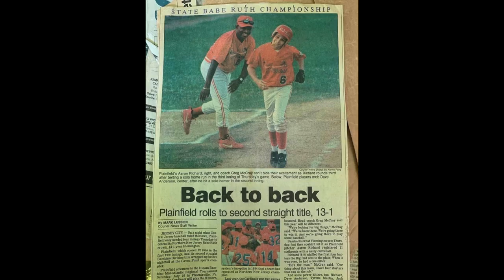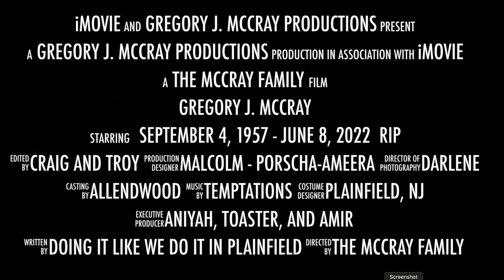September 4, 1957 - June 8, 2022 Gregory J. McCray RIP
Gregory James McCray was born September 4, 1957, in Newark N.J. to the late Edward and Yvonne McCray. He is the eldest of three children, brother Craig and sister Troy. His family relocated to Plainfield N.J. in 1967. Greg was a proud graduate of Hubbard Middle School and Plainfield High School Class of ’75. In 1983 Gregory married his high school sweetheart, Darlene. From their union Gregory and Darlene have three children, Malcolm, Porscha, and Ameera and three grandchildren, Aniyah, Rahsaan (RJ), and Amir Cree.
He was a three-star athlete who excelled in baseball, basketball, and football. His first love of baseball was cut short due to an arm injury. Greg continued to play football and basketball where he was teammates with three other Hall of Fame Members, Leon Kearney, Ben “Nokey” Johnson and Kevin Bowie. Greg received several offers to play football and accepted the invitation to attend Elizabeth City State University in N. Carolina. Tragedy struck when he lost his beloved Dad the day before he was scheduled to leave for college. Greg decided to pursue his education at Rutgers University Livingston College. He played briefly for Rutgers but was obligated to continue the family business while attending college.
  Greg graduated from Rutgers University with a BA in 1981. He was employed by United Parcel Service and later opened TC Screen Printers. As an owner of TC Screen Printers, he employed several at-risk students from Plainfield’s alternative Paul Roberson School.
Greg began coaching baseball in 1994 for the Plainfield Kiwanis Club. Greg became dismayed with the program and organized the parents and community to reorganize under the PAL umbrella. “Coach McCray” as he was affectionately called, was appointed the League President. Under his leadership, the league grew from 175 kids to over 800 kids. There were 12 Tee Ball Teams, 10 Minor League Teams, 8 Major League Teams, 3 Travel PONY Teams and 3 Girls Travel Teams.
Coach McCray coached the 12u and 13u Travel All-Star Teams to four consecutive District Championships and set a record of three consecutive State Championships.
After successful years of coaching, Coach McCray began to coach for the Plainfield Board of Education. He coached Middle School Basketball at Hubbard M.S. for 20 years amassing over 200 wins!

  In addition to basketball, he coached baseball, track and football at the Middle School and High School levels. Coach McCray played an intricate part in over a hundred athletes attending college and going on to become professional athletes. He was named Varsity Baseball Coach in 1998, taking over a program without a winning season in over 20 years. Plainfield became one of the top teams, reaching the finals of the Union County Tournament for the first time in school history. Coach McCray was named Union County Coach of the year in 2001 by the Star Ledger and the Courier News, making him the first and only African American Union County Baseball Coach of the year!
Greg retired from the Plainfield Board of Education in 2020. He was a Dropout-Prevention Specialist with at-risk students to ensure their academic, attendance, and graduation success.
Greg was a mentor and father-figure to many. He will be remembered for his wit, passion to serve, love of music, and for hosting at "Resort McCray." He was an avid fisher who truly loved being on the water. No matter where he went he wanted to “do it like we do it in Plainfield.” Greg leaves family, friends, former athletes and students throughout the city of Plainfield and the country to cherish his memory.

Miss me,
but let me go
when I come to the end of the road
and the sun has set for me,
I want no rites in a gloom filled room
Why cry for a soul set free
Miss me a little, but not too long
And not with your head bowed low, Remember the love that we once shared
Miss me, but let me go.
For this is a journey that we all must take
And each must go alone,
It's all a part of the Master's plan
A step on the road to HOME When you are lonely and sick of heart
Go to the friends we know, And bury you sorrows
in doing good deeds Miss me, but let me go